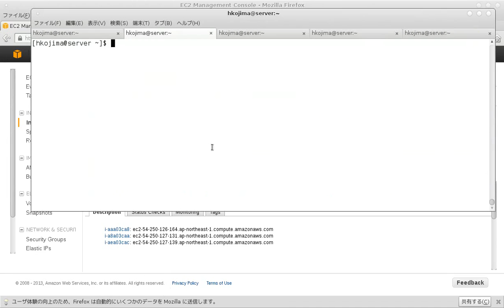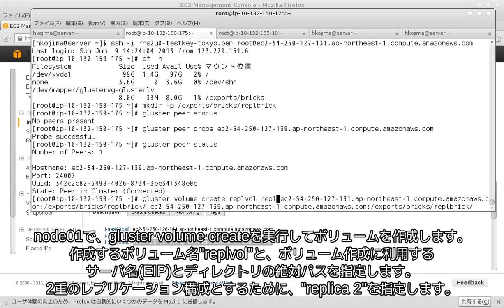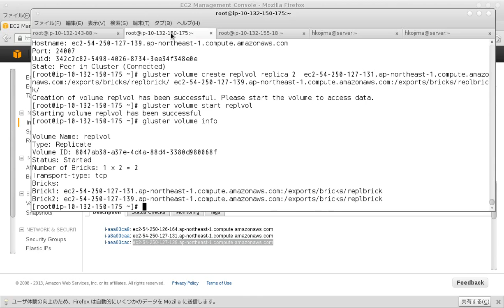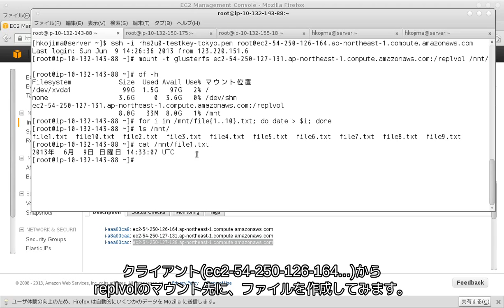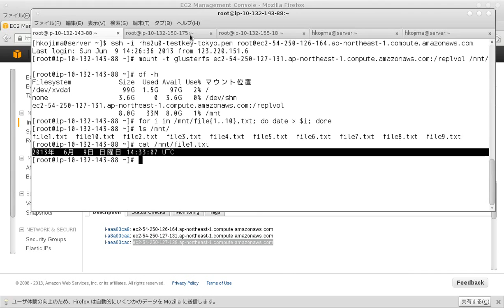Red Hat Storage on AWS: レプリケーションボリュームの構築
Step 4: creating Red Hat Storage Server volume with replication

This video shows how to create Red Hat Storage Server volume, and configure replication.

(subtitled in Japanese)